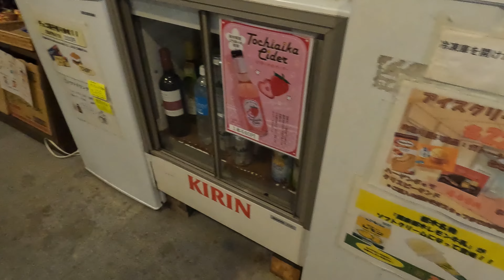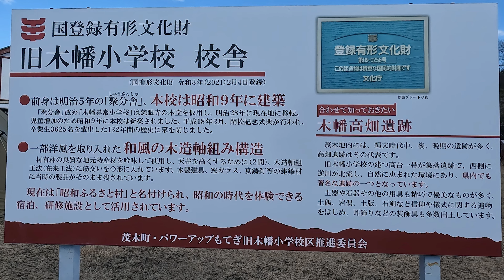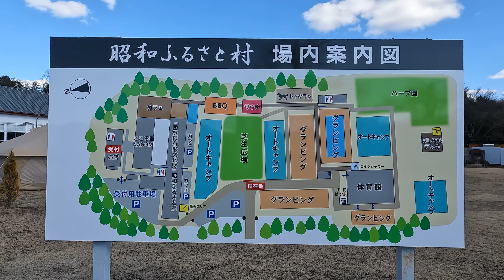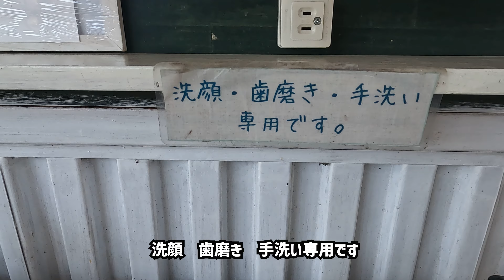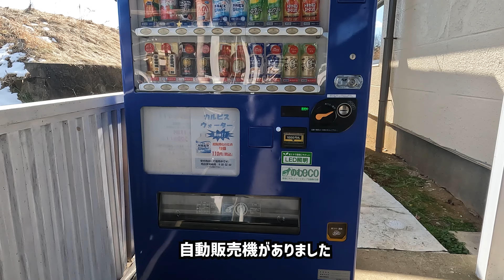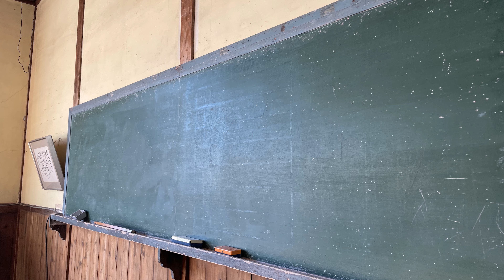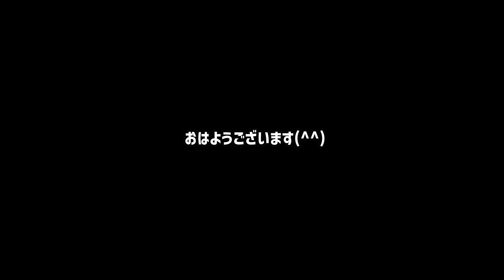【50代女×ワンコとキャンプ】昭和の雰囲気漂う校舎内散歩＆焚き火で語る…施設紹介もあるよ!!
こんにちは(^^)50代女子の　おばキャンパーです
沢山ある動画の中で見つけていただき

今回の動画は栃木県にあります廃校をキャンプ場としている
昭和ふるさと村の様子です

昭和の雰囲気たっぷりの校舎内をウロウロしたり
キャンプ場内の施設紹あり
のんびり焚き火をしながらお話てみたり
の内容となっています
良かったら最後までお付き合いいただけたら嬉しいです

黒もじゃシンバ君の成長を一緒に
大喜びします